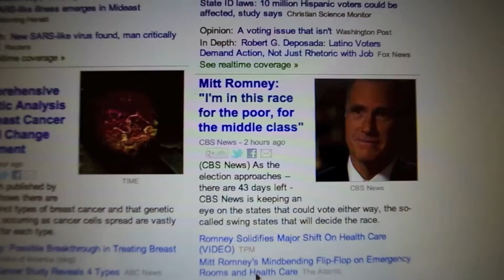Mitt Romney is only out for himself and his richies -- NOT for the poor and working people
Most people should know by now that Mitt Romney and his firm Bain Capital helped firms that specialized in helping companies relocate jobs overseas.  Everything he does has been about the rich folk...if he really cared about poor people he wouldn't accuse us of living off of the system.  Mitt Romney is living off of us slave workers (the fact we live paycheck to paycheck and have few options...true, it's not slavery, but it's tethered to a system where we can't just jet off to do whatever we want like Mitt can.